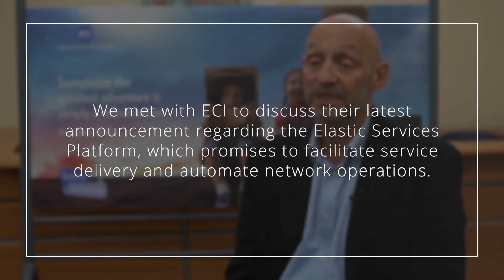Why Telcos Need an Elastic Services Platform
ECI's ELASTIC Services Platform takes networking solutions to the next level, allowing service providers to concentrate on launching new services and driving new revenue streams.